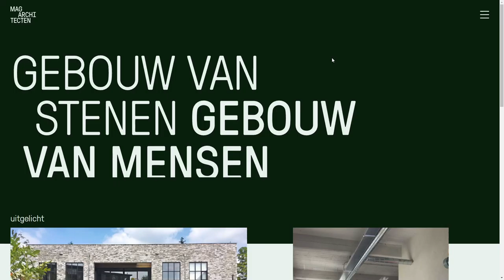MAG Architecten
MAG Architecten By fffunction studio From Netherlands
MAG Architecten is at the forefront of design for cooperative living. The design embodies both the structural and human approach of their work.